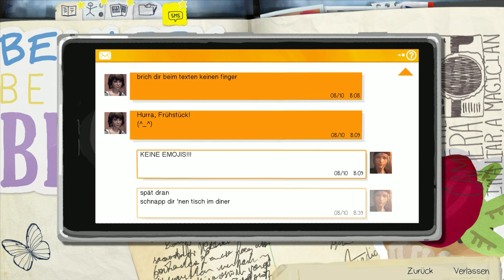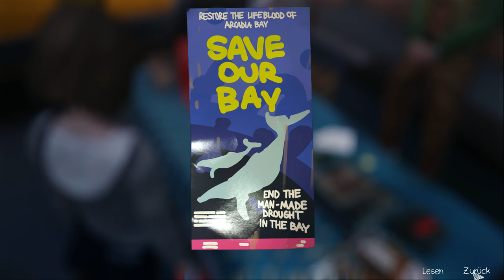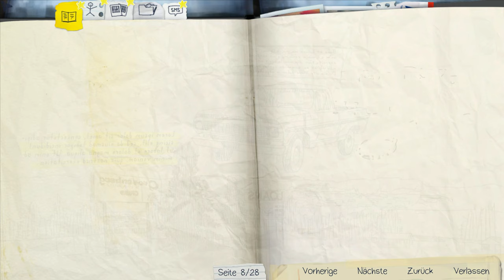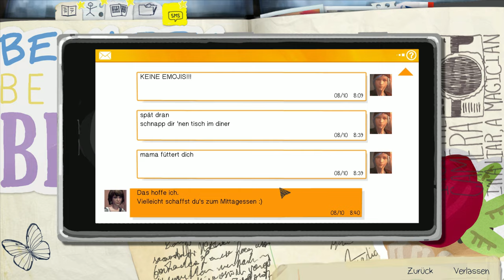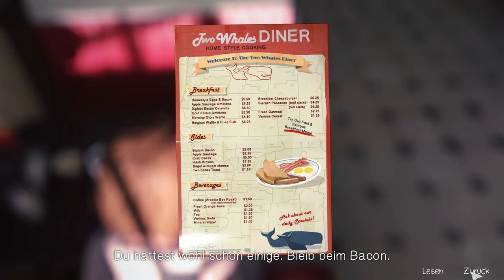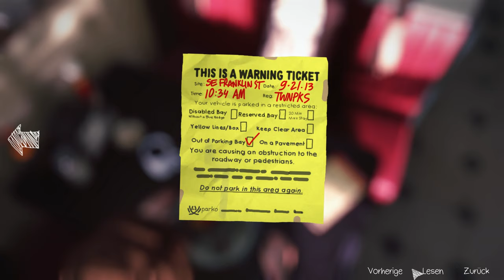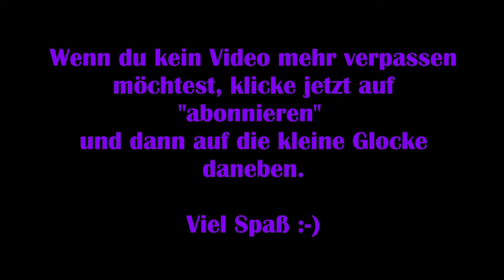Life is strange [Lets Play] #08 – Zeitspielchen im Diner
Viel Spaß :-)

Technische Details:
Aufnahmetool: GeForce Experience
Bearbeitungsprogramm: VideoPad Video Editor
Mikrofon: Auna MIC-900B USB Kondensator Mikrofon für Studio-Aufnahmen

Release: 30. Januar 2015
Entwickler: Dontnod Entertainment
Publisher: Square Enix
Genre: Adventure
Entwickelt für: PC, PS3, PS4, Xbox One, Xbox 360
FSK: 12